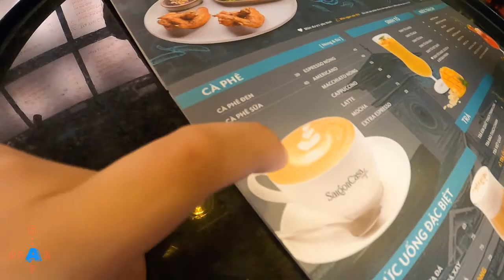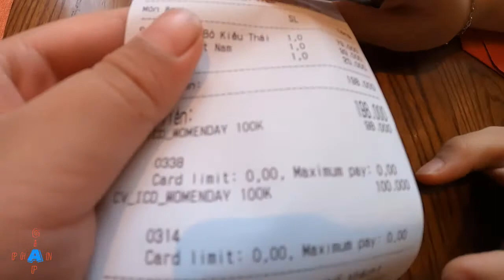Điểm Tâm Cafe Sáng: Phở Hủ Tíu Gỏi Thái Bánh Mì Ốp La - Sải Gòn Casa Cafe